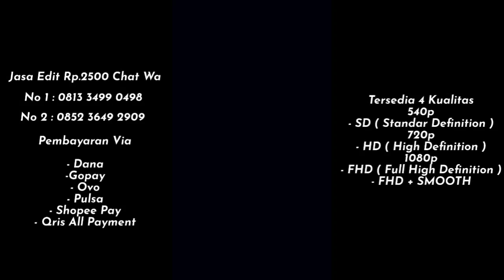PRESET DJ DIMANA LETAK SURGA ITU KANE 😎🤙